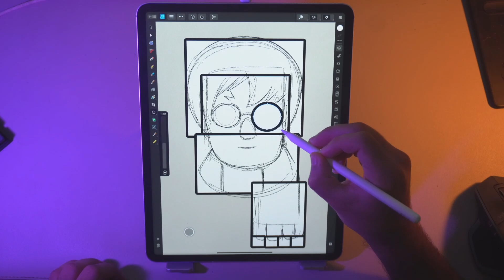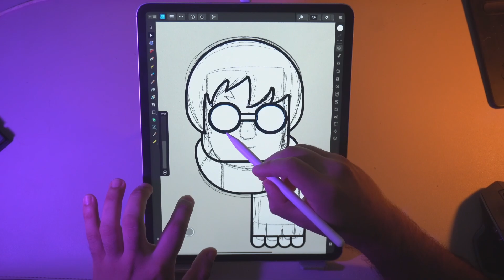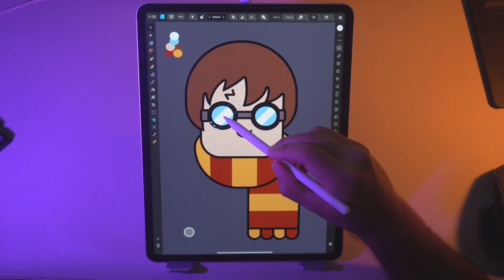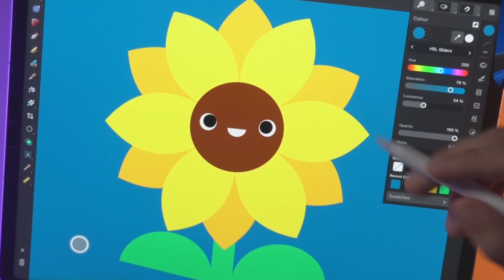Vector Harry Potter Under 4 Minutes | Affinity Designer iPad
Learn my Vector Process in Affinity Designer in quick video!

+ 285 Video Tutorials + Download materials